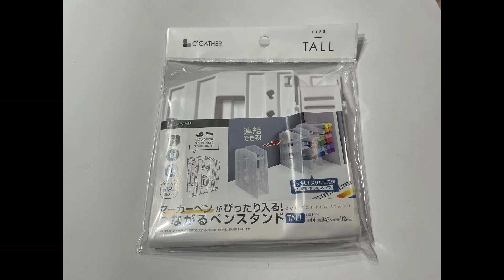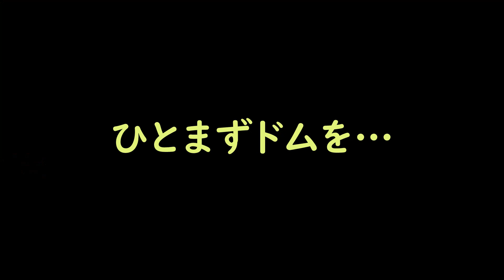【簡単制作】100均素材とリックドムツヴァイのジャンクキットでジオラマを作ったら想像以上になったｗｗ【ジオラマ】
100均素材は探せば色んなものがありますね。
ということで、ジオラマベースは100均素材のみを使用してジオラマを作ってみました。

また、ジャンクパーツからガンプラを再生させてエコな活動に取り組めたので満足ですね。

制作動画を見たいキットや、気になる点がございましたら、コメントください。